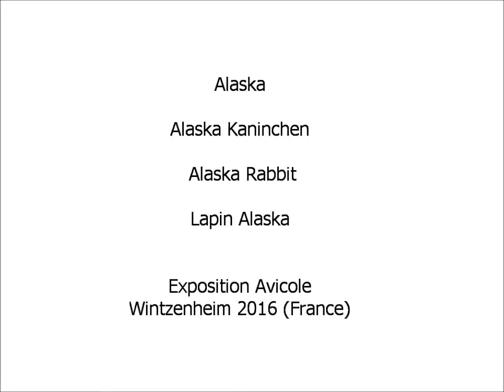Lapin Alaska Exposition Avicole Wintzenheim 2016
Alaska, Alaska Kaninchen, Alaska Rabbit, Lapin Alaska.
Exposition Regionale D'Alviculture 22 - 23 Octobre 2016, Wintzenheim, France
Exposition Avicole Wintzenheim, 22 et 23 Oct. 2016.
Small Animal Show, Kleintierausstellung in Wintzenheim, Frankreich.